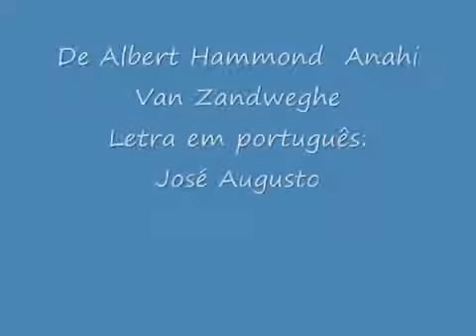🌹💖💕 De Repente o Amor 💕💖🌹